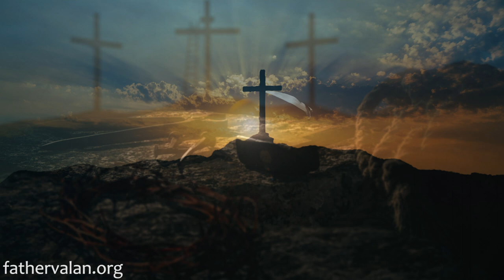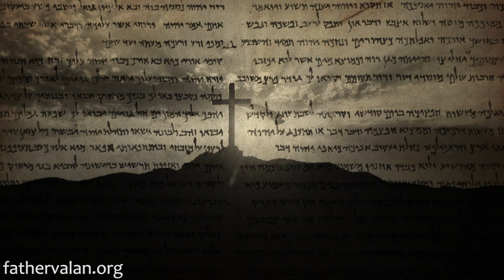Homily - Twentieth Sunday of Ordinary Time (Year A)